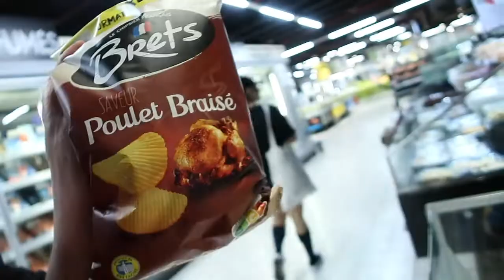deadlifting a south american fur seal but i cheated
sumo is cheating they said